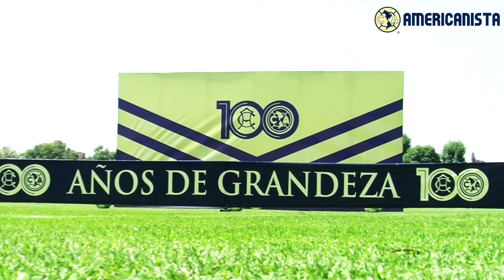Así fue la presentación de los refuerzos Águila